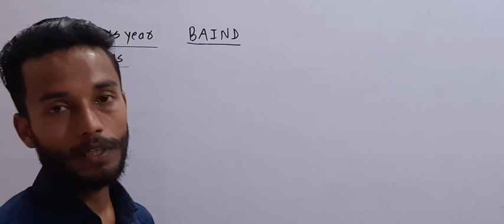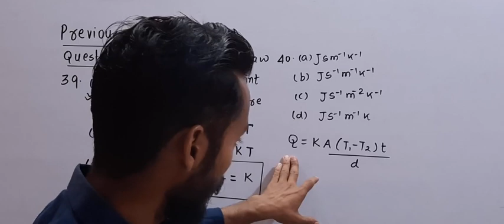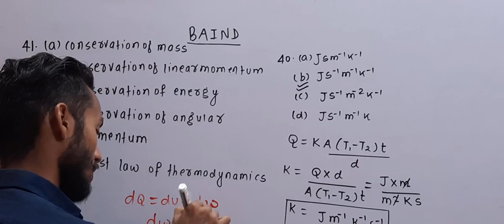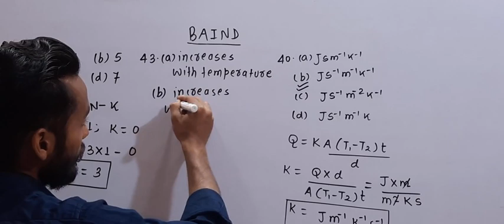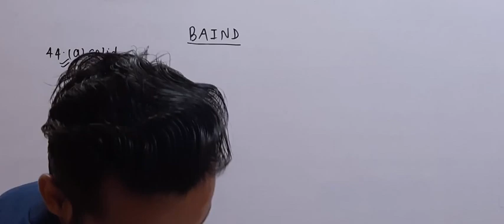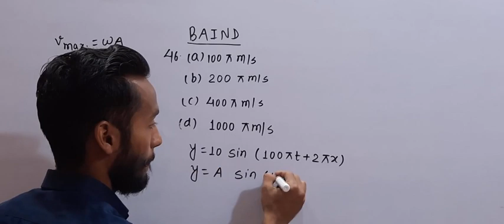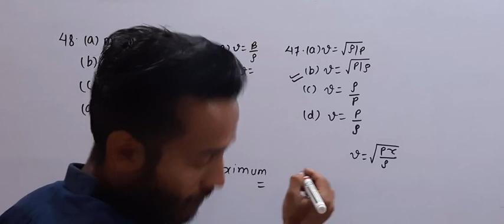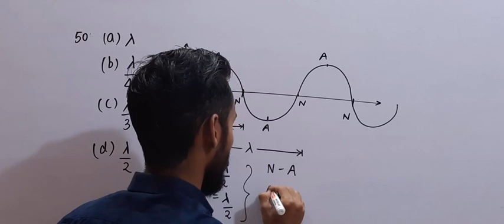Previous Year Questions 2019 L_05 || Class 11th Physics || By_ Yadav Lal Dey